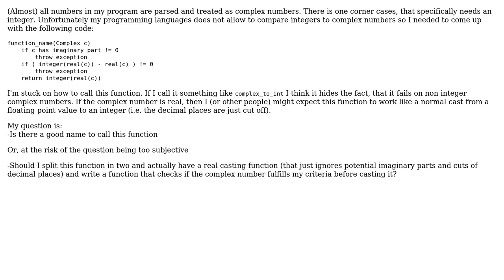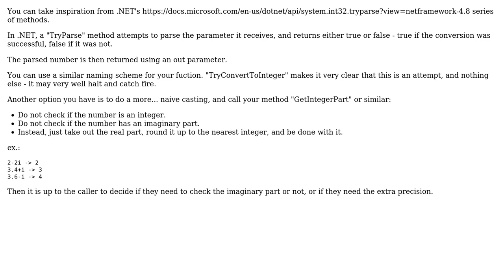Software Engineering: What should I call an internal casting function that may fail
With thanks & praise to God, and with thanks to the many people who have made this project possible! | Content (except music & images) licensed under CC BY-SA | Music | Images & others | With thanks to user T. Sar user infinitezero and the Stack Exchange Network Trademarks are property of their respective owners. You are responsible for your own actions.